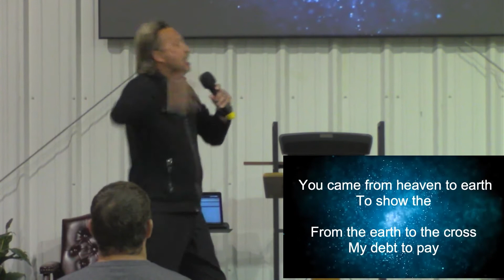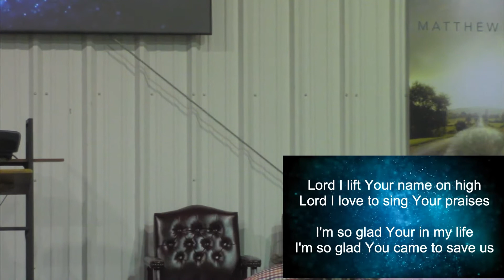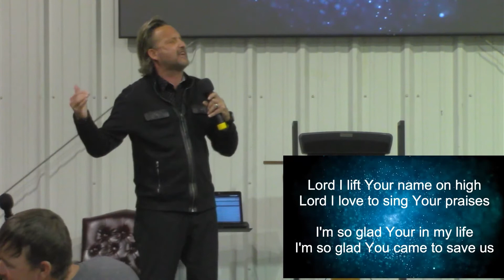asbcEvening10 18 2020